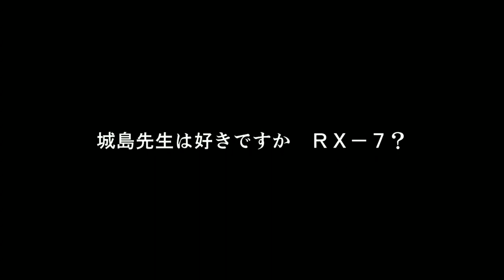湾岸ミッドナイトMAXIMUM TUNE 6RR ストーリーモード第51話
湾岸ミッドナイトMAXIMUM TUNE 6RRのストーリーモード第51話になります。